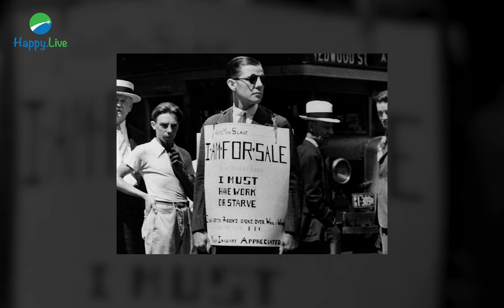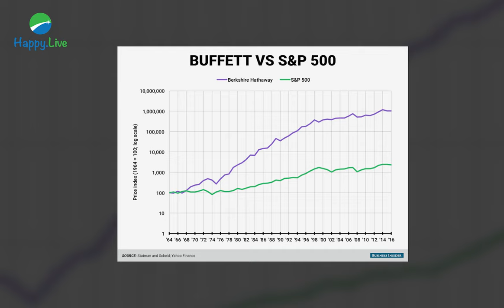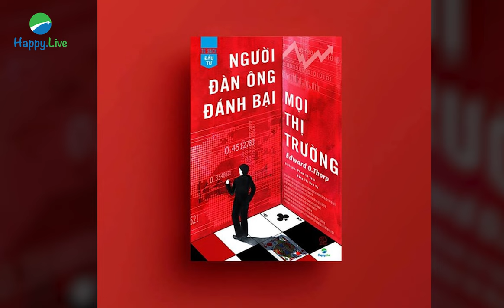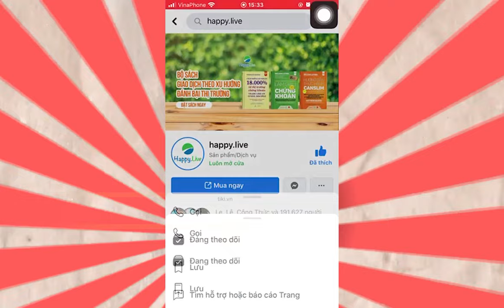Edward Thorp: Người Đàn Ông Khiến Sòng Bạc Las Vegas và Phố Wall Khiếp Sợ | Happy Live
Một người vừa là giáo sư toán học, vừa là tay cờ bạc hàng đầu và cũng là nhà đầu tư huyền thoại... Trong lịch sử chỉ có duy nhất một người khiến cho các tay chủ sòng bạc ở Las Vegas cũng như các nhà quản lý quỹ ở Wall Street đều phải kính nể đó chính là Edward Thorp.

♥♠🎲 Đọc thêm sách "Người Đàn Ông Đánh Bại Mọi Thị Trường: từ sòng bạc Las Vegas tới phố Wall – Edward Thorp"

# "Chúng tôi thay đổi cuộc sống bằng cách giúp mọi người trở nên giàu có hơn"

❓ Happy Live Station - Premium Business & Investment Learning Hub
Đây là Nền tảng học tập về Đầu tư - Kinh doanh - Phát triển bản thân hàng đầu Việt Nam. Thông qua Happy Live Station Channel, đội ngũ Happy Live mong muốn được cung cấp nhiều hơn kiến thức về Đầu tư  - Kinh doanh - Phát triển bản thân đến bạn, từ đó giúp bạn có thêm nhiều lý do và phương pháp hiệu quả xây dựng cuộc sống thịnh vượng và giàu có.